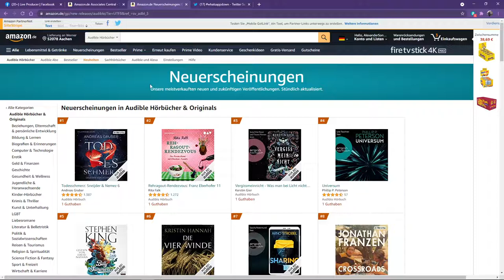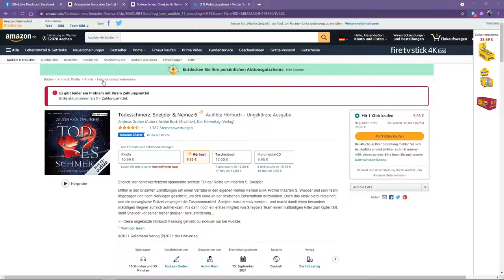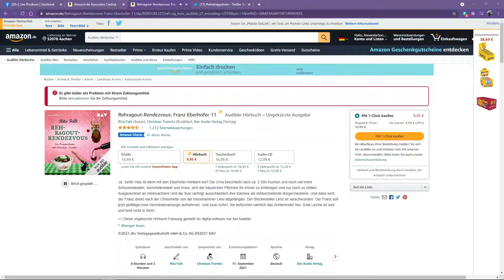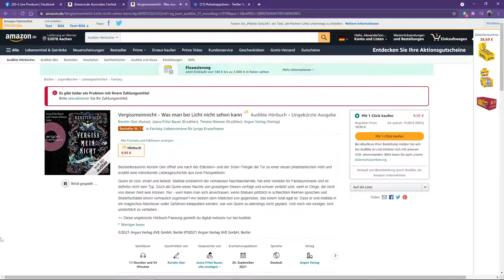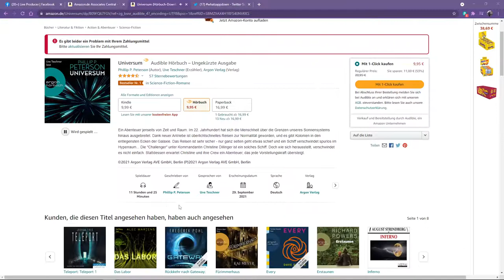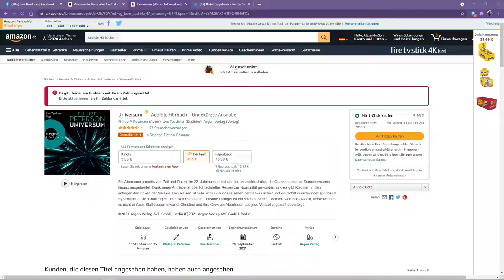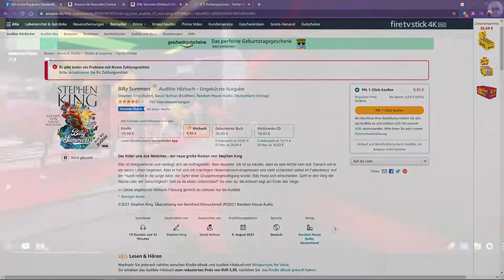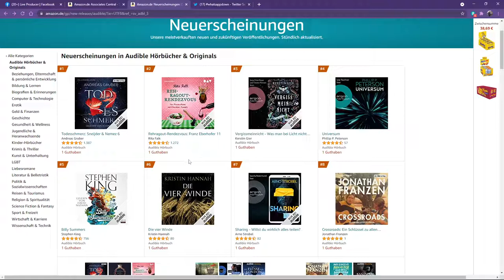Neuerscheinungen Audible Hörbücher & Originals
Willkommen zurück!
Herzlich Willkommen in Decentraland
Willkommen in der Metaverse
Unsere meistverkauften neuen und zukünftigen Veröffentlichungen. Stündlich aktualisiert.
Willkommen zurück!
Sie haben bereits ein Audible Abo. Entdecken Sie jetzt Ihr nächstes Lieblingshörbuch.
Zum Hörbuch-Shop

Todesschmerz: Sneijder & Nemez 6 Audible Logo Audible Hörbuch – Ungekürzte Ausgabe
Andreas Gruber (Autor), Achim Buch (Erzähler), Der Hörverlag (Verlag)

Rehragout-Rendezvous: Franz Eberhofer 11 Audible Logo Audible Hörbuch – Ungekürzte Ausgabe
Rita Falk (Autor), Christian Tramitz (Erzähler), Der Audio Verlag (Verlag)
4,3 von 5 Sternen    1.272 Sternebewertungen
Amazon Charts #1 dieser Woche

Vergissmeinnicht - Was man bei Licht nicht sehen kann Audible Logo Audible Hörbuch – Ungekürzte Ausgabe
Kerstin Gier (Autor), Jasna Fritzi Bauer (Erzähler), Timmo Niesner (Erzähler), Argon Verlag (Verlag)
Bestseller Nr. 1 in Fantasy Liebesromane für junge Erwachsene

Universum Audible Logo Audible Hörbuch – Ungekürzte Ausgabe
Phillip P. Peterson (Autor), Uve Teschner (Erzähler), Argon Verlag (Verlag)
4,3 von 5 Sternen    57 Sternebewertungen
Bestseller Nr. 1 in Science-Fiction-Romane

Billy Summers Audible Logo Audible Hörbuch – Ungekürzte Ausgabe
Stephen King (Autor), David Nathan (Erzähler), Random House Audio, Deutschland (Verlag)
4,5 von 5 Sternen    756 Sternebewertungen
Amazon Charts #4 dieser Woche